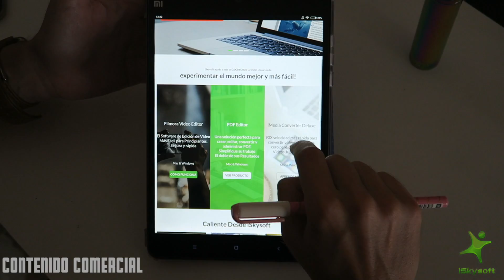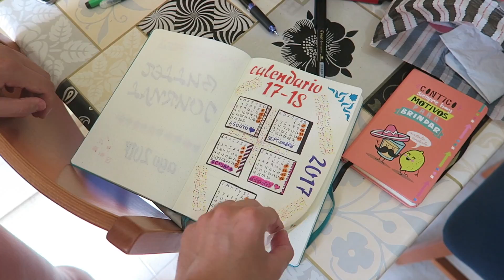¿NOS VAMOS A NEW YORK? | Q&A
Aprende a usar iSkySoft, convierte y edita tus vídeos fácil, rápido y en alta calidad para tu móvil, más información

♦ ¿Tienda de camisetas y fundas? ¡También tenemos!

✧ Nos puedes encontrar en twitter en nuestras cuentas:
✧ Instagram: anayvanevlogs , anytapopy y vaniaragon.

➳ Si quieres enviarnos cositas chachis puedes hacerlo a:
                         VANESSA GALLEGOS
                  CALLE SANCHEZ MADRIGAL, 11
                      30001 MURCIA, ESPAÑA.

Además de que te lo agradeceremos mucho y ayudarás a que subamos más vídeos ^^

❤ Si has llegado hasta aquí: GRACIAS =)